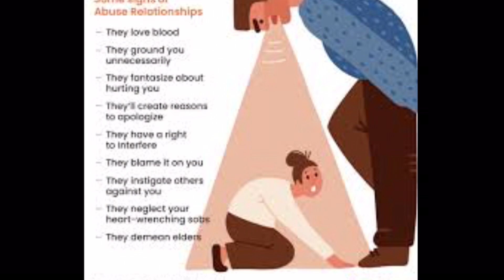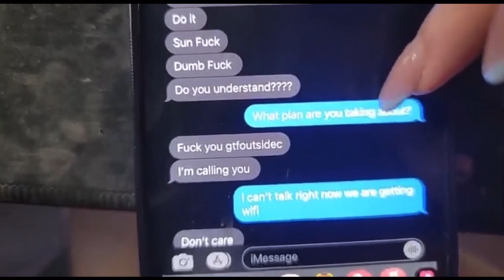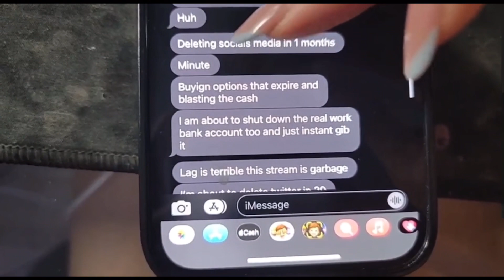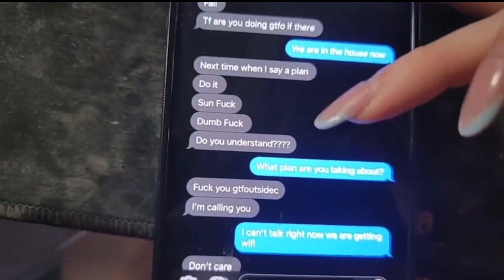The Amouranth Situation is Depressing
I will be addressing the toxicity and abuse Amouranth has had to deal with for years